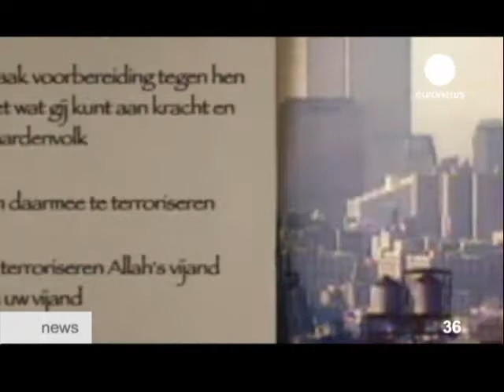Wilders talk with reporters after his trial in Amsterdam